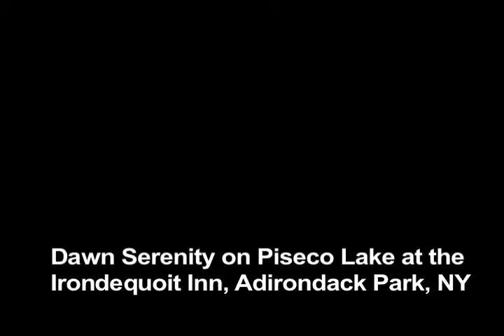Piseco Lake at Dawn, Irondequoit Inn, Adirondack Park, NY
At the Irondequoit Inn near Speculator, NY in the Adirondacks, fog often rolls in at dawn, painting the landscape in a soft, ethereal whiteness. There is nothing better than rocking on the front porch of this lovely old inn or walking in the pine-scented woods that surround the lake in search of waterfalls.